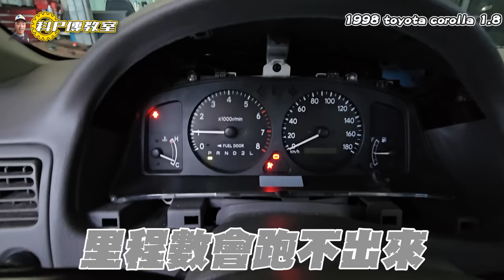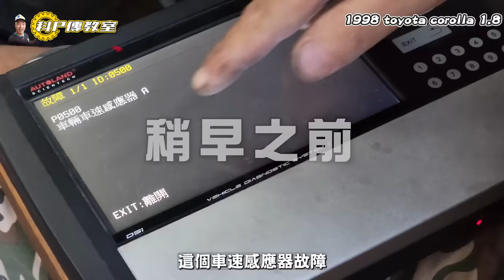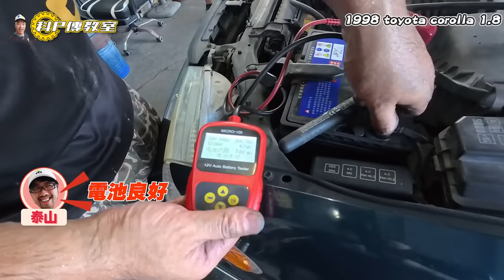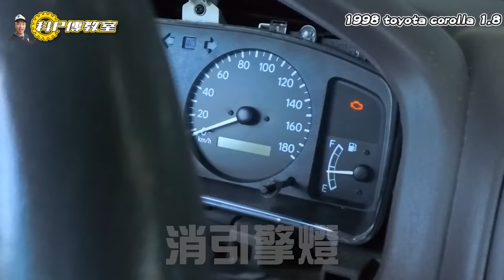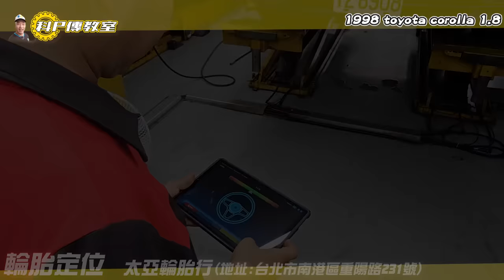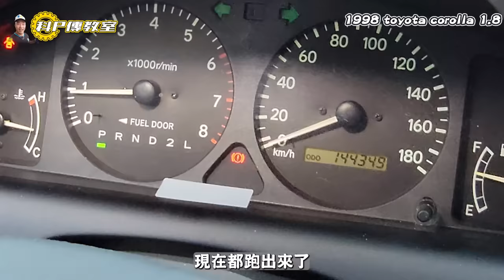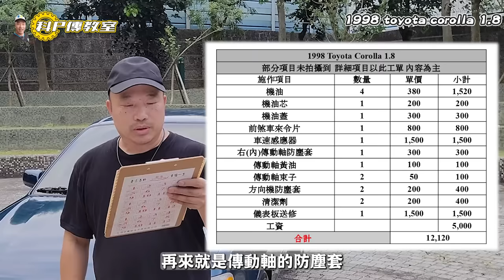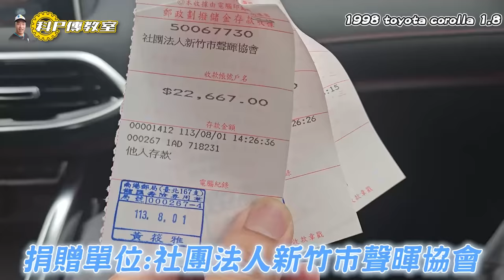【科P傳教室 EP234】儀錶壞掉還開算調錶嗎?7月份公益車1元起標 /1998 toyota corolla 1.8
👉公益車競標請於播出後至 貼文留言區競標
1998 toyota corolla 1.8自排
⚠️維修金額約12,120NTD
包含基礎保養、機油蓋更換、前煞車來令片更換、車速感應器更換、右內傳動軸防塵套更換、方向機防塵套更換、儀表故障送修、四輪定位、內外美容清潔